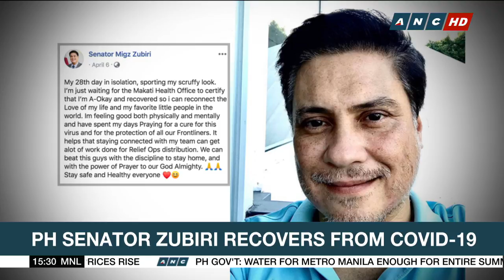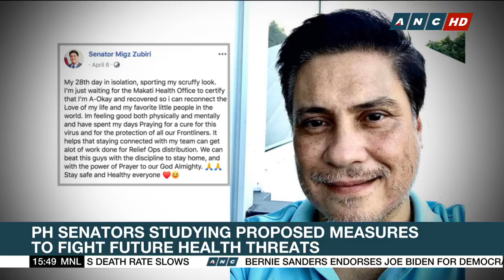PH Senator Zubiri shares 'mental anguish' during coronavirus infection | ANC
Philippine Senator Miguel Zubiri shares what he says, is the mental anguish he suffered after being infected with the new coronavirus. Zubiri asserts, it was a really scary experience.